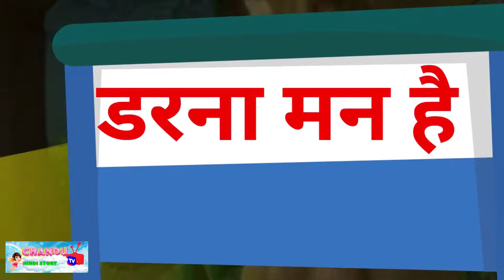school me mundi katane wali chalawa | story in hindi | latest hindi cartoon | bhootiya school trip